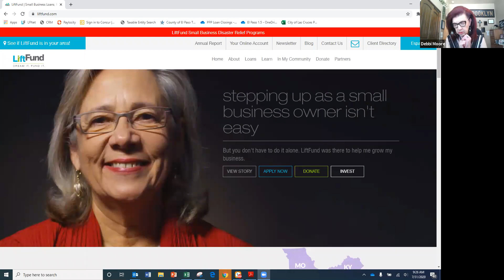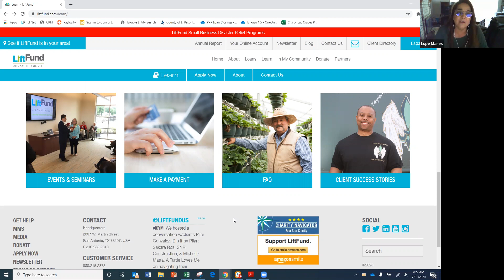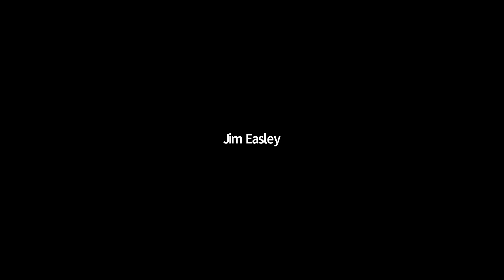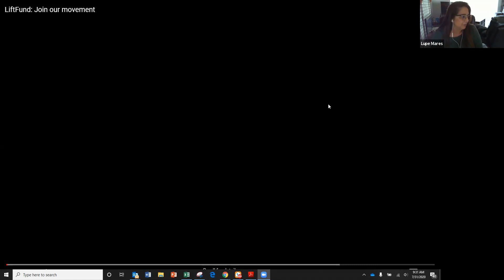GMT20200731 151610 Friday Zoo 1920x1050